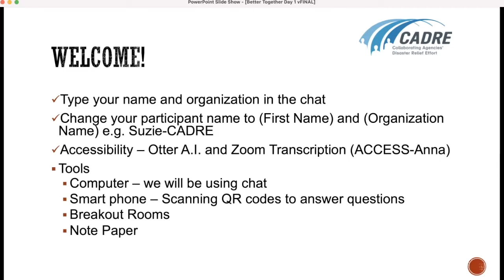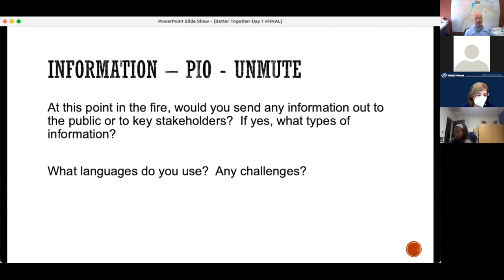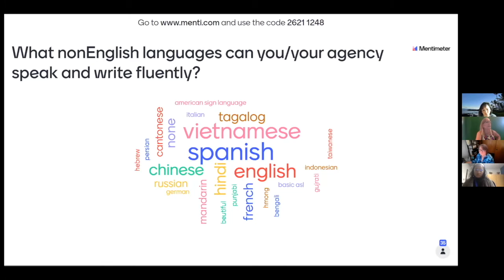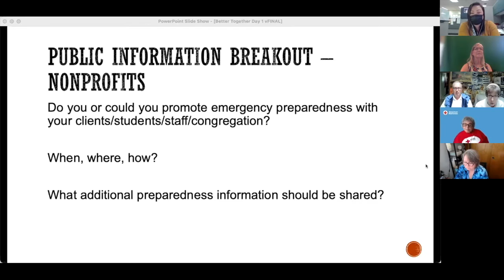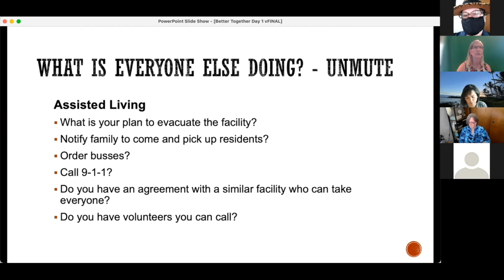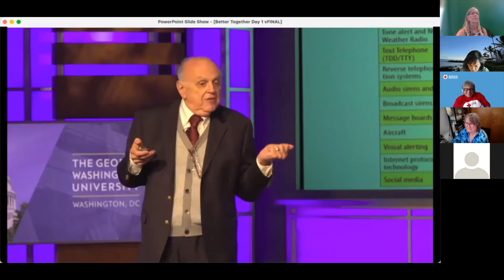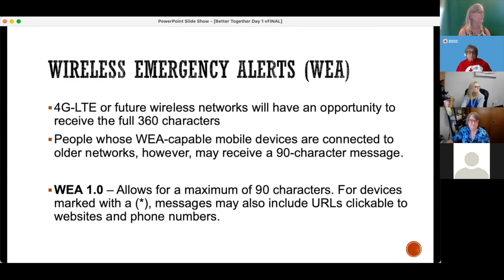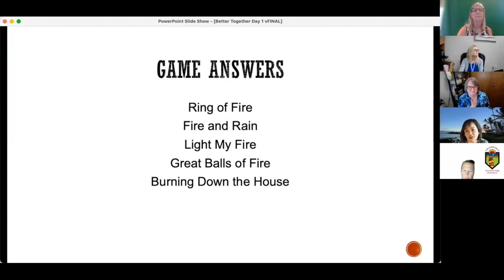CADRE Countywide Virtual Wildfire Tabletop Exercise - Day 1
CADRE's Better Together Countywide Wildfire Tabletop Exercise Day 1